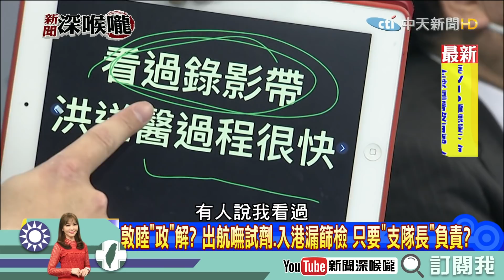《新聞深喉嚨》精彩片段 高市喊普篩遭醫護拒？ 陳秀熙：國外快篩 台灣提前部屬應跟上！